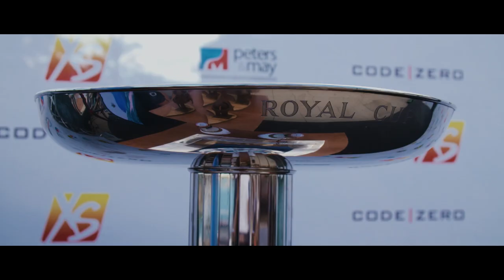Final Day - Menorca 52 SUPER SERIES Sailing Week 2021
The 52 SUPER SERIES is established as the world’s leading grand prix monohull yacht racing circuit. The year 2020 marks the ninth season of the 52 SUPER SERIES and it is shaping up to be the biggest and best yet.